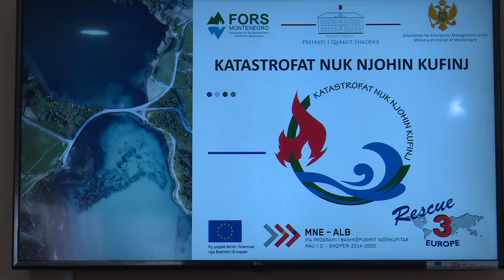Katastrofat natyrore nuk njohin kufij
Mbështetur nga një program i Bashkimit Europian, Shqipëria dhe Mali i ZI po bashkëpunojnë në përballimin e katastrofave natyrore. Në takimin e zhvilluar sot në Shkodër u tha se, si Mali i Zi ashtu edhe Shqipëria ende nuk kanë strukturat dhe kapacitetet e mjaftueshme logjistike dhe njerëzore për përballimin në kohë të situatave të rënda të fatkeqësive natyrore. Vitet e fundit, të dy vendet fqinjë janë prekur nga përmbytje masive dhe fatkeqësi të tjera natyrore, që kanë shkaktuar dëme jo vetëm në mjedisin e përbashket natyror, por edhe në ekonomitë e tyre.